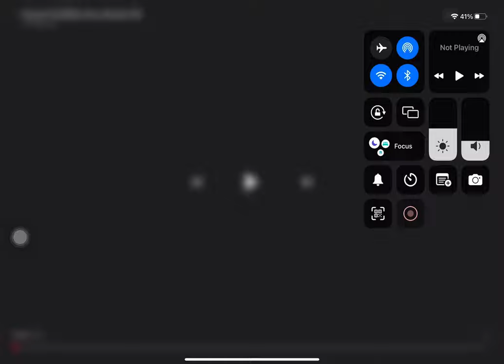Astro Mustika HD 2012